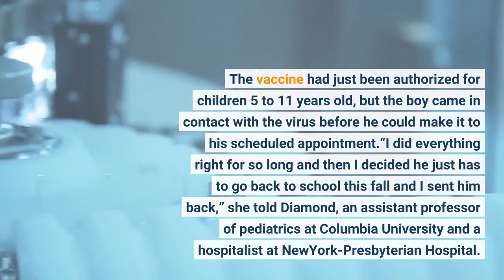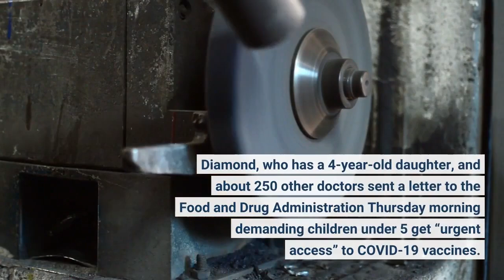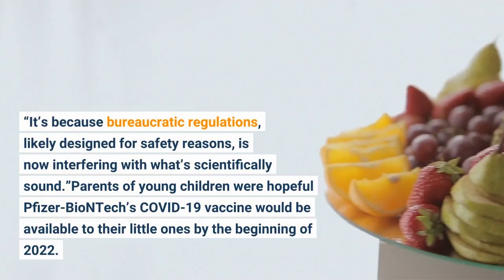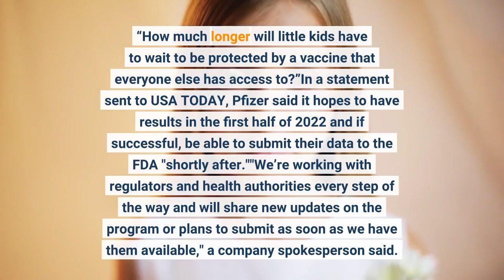'How much longer will little kids have to wait' Doctors send letter to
Dr. Rebekah Diamond’s heart broke as she watched another mom sobbing in the intensive care unit. Her 7-year-old son became severely ill with COVID-19 during the delta wave in the fall. The vaccine had just been authorized for children 5 to 11 years old, but the boy came in contact with the virus before he could make it to his scheduled appointment.“I did everything right for so long and then I decided he just has to go back to school this fall and I sent him back,” she told Diamond, an assistant professor of pediatrics at Columbia University and a hospitalist at NewYork-Presbyterian Hospital. “I feel like this is my fault … I did this.”“It was really agonizing to watch her say that,” Diamond told USA TODAY. While the mother may have blamed herself, Diamond blamed regulators for delaying authorization of a safe and effective vaccine for children. The 7-year-old recovered but the scene of his crying mother haunted Diamond as the omicron variant ripped through New York City, sending hundreds of children to the hospital each week. As she cared for a new wave of patients, many of them under 5 years old and not eligible to get vaccinated, her frustration with regulators grew. Diamond, who has a 4-year-old daughter, and about 250 other doctors sent a letter to the Food and Drug Administration Thursday morning demanding children under 5 get “urgent access” to COVID-19 vaccines. The letter argues the science supports immediate vaccine access and “procedural red tape” is preventing that.“The reason why we’re not approving is not from a lack of data,” Diamond said. “It’s because bureaucratic regulations, likely designed for safety reasons, is now interfering with what’s scientifically sound.”Parents of young children were hopeful Pfizer-BioNTech’s COVID-19 vaccine would be available to their little ones by the beginning of 2022. However, hopes were dashed when Pfizer announced early tests showed the 3-microgram dose given to 2- to 5-year-olds didn’t produce as much immune protection as did shots given to other age groups. The company hopes a third dose of vaccine will provide the desire effectiveness, but that means waiting until late March or early April for results.“I was so completely gutted when I saw the news that their trials were extended,” said Michelle Tsai, 43, a Brooklyn resident whose 2-year-old daughter, Napali, has been unable to go to physical therapy. “How much longer will little kids have to wait to be protected by a vaccine that everyone else has access to?”In a statement sent to USA TODAY, Pfizer said it hopes to have results in the first half of 2022 and if successful, be able to submit their data to the FDA "shortly after.""We’re working with regulators and health authorities every step of the way and will share new updates on the program or plans to submit as soon as we have them available," a company spokesperson said. Based on previous actions by the FDA, the COVID vaccine may be available for children 2 to 4 around May, said Dr.